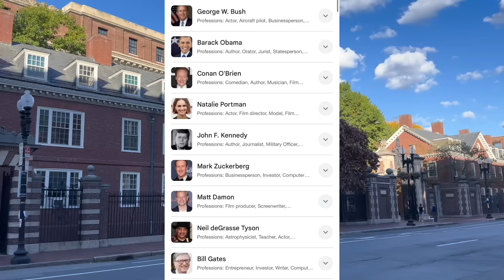Бостон. День 2. Университет, музей, театр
Смотрите до конца. Очень интересный выпуск.